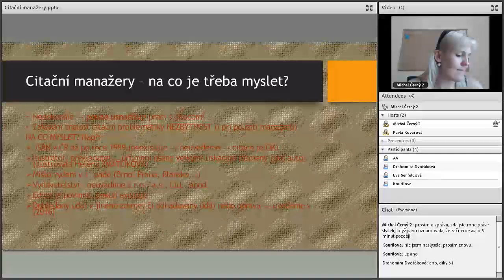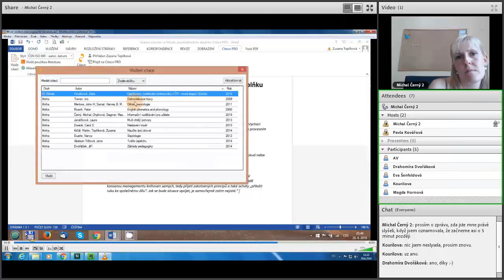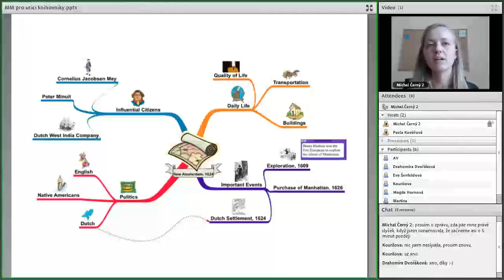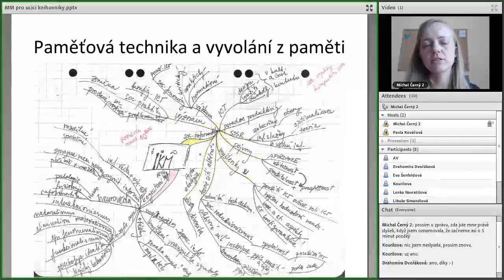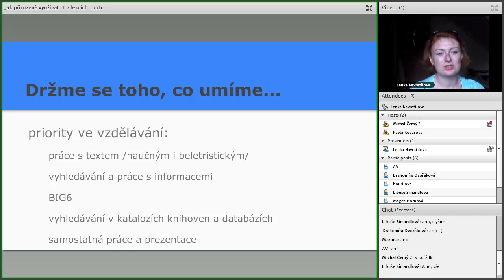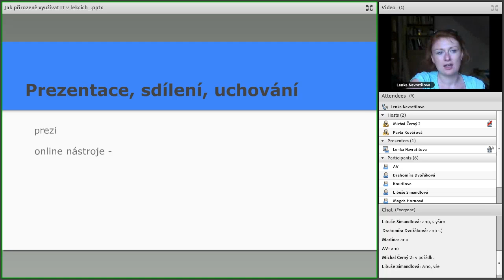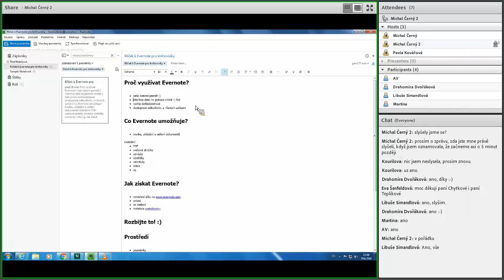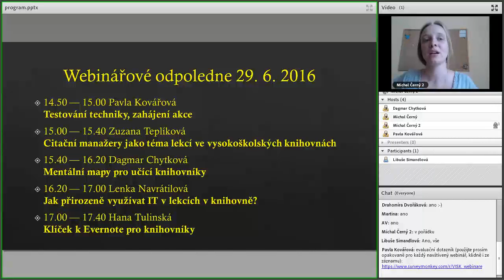Webinářové odpoledne 29. 6. 2016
0:00:38 Zuzana Teplíková: Citační manažery jako téma lekcí ve vysokoškolských knihovnách

0:37:20 Dagmar Chytková: Mentální mapy pro učící knihovníky

1:12:30 Lenka Navrátilová: Jak přirozeně využívat IT v lekcích v knihovně?

1:56:30 Hana Tulinská: Klíček k Evernote pro knihovníky